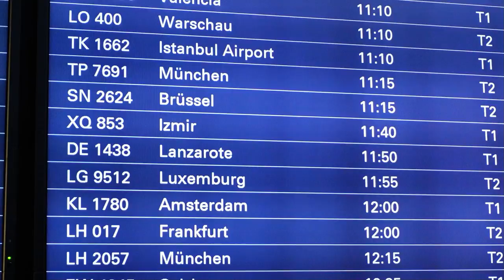BONITO ANGELN vom Ufer! Die Jagd beginnt! Lanzarote Trip (1)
Jahrelang Urlaub auf Lanzarote gemacht, aber nie alle potenziellen Angelmöglichkeiten ausgeschöpft!
Dies soll sich bei diesem Trip ändern!
Das oberste Angelziel war es, einen altlantischen Bonito zu überlisten!
Ob mir das gelugen ist? ;-)